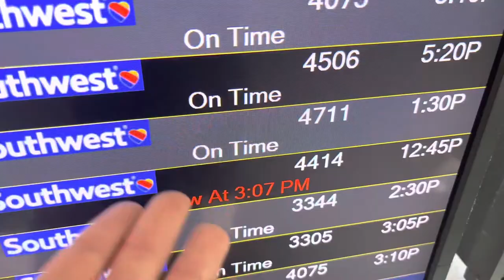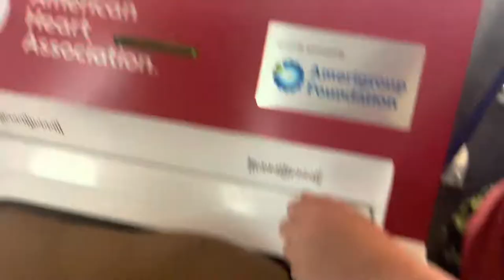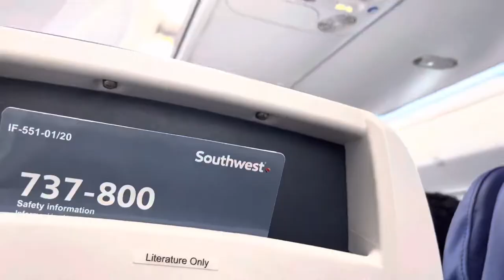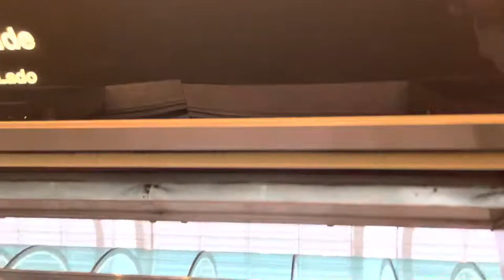“The Orlando Episodes” #1 : Arrival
these videos are NOT scripted or staged.